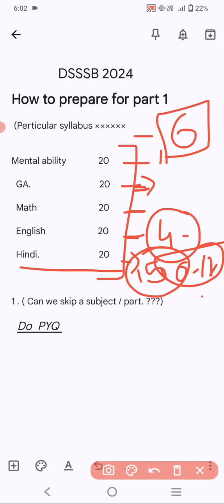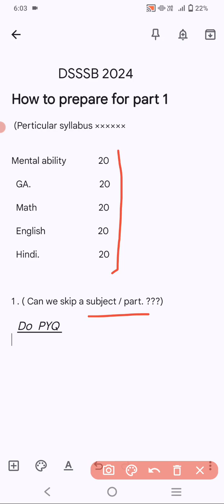DSSSB 2024 l How To Prepare 1 Part l Tips & Tricks l